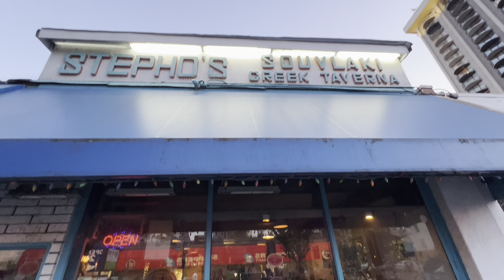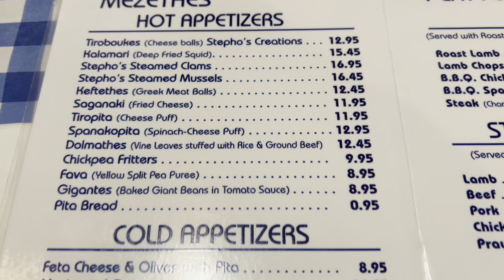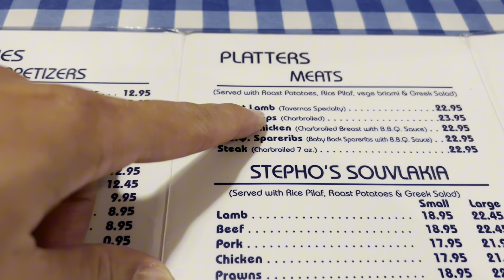Nhà Hàng Hy Lạp Nổi Tiếng Ngon & Rẻ/ Popular Greek Restaurant in Vancouver, Canada 🍁🇨🇦